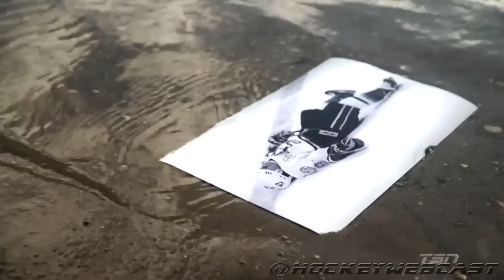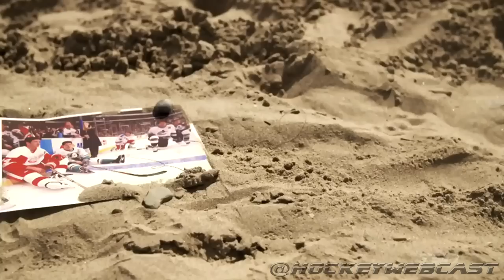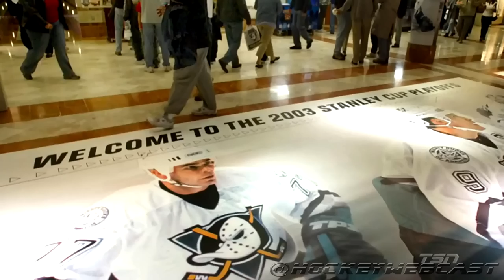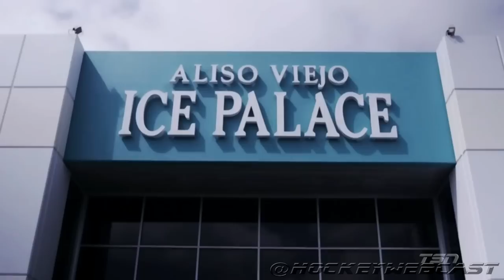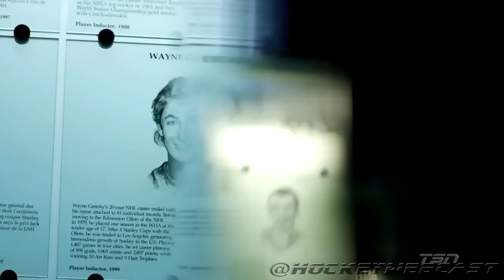Paul Kariya - "Surfacing" - TSN Feature 2017 (HD)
Since his retirement in 2011 after a series of concussions, Paul Kariya has been a veritable ghost, keeping his distance from a game that he once ennobled with his gentlemanly play, his speed and his scoring touch. In November, Kariya will join former linemate Teemu Selanne when they are inducted into the Hockey Hall of Fame, thrusting him once again into the spotlight. After a long - probably too long wait - Paul Kariya surfaces.

Story via TSN.